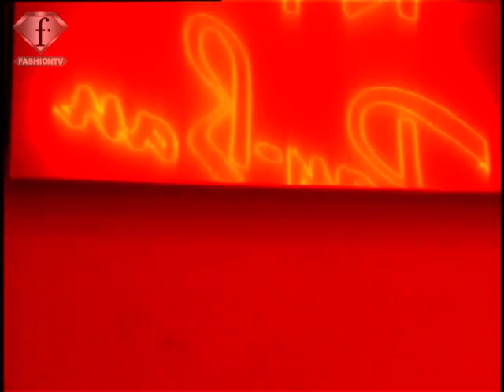fashiontv | FTV.com - MIDO 2005 EVENT SUNGLASSES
MIDO 2005 EVENT SUNGLASSES